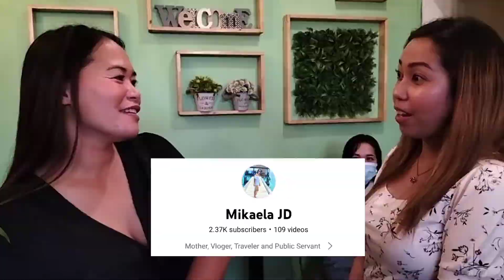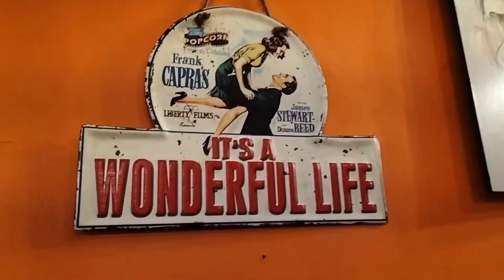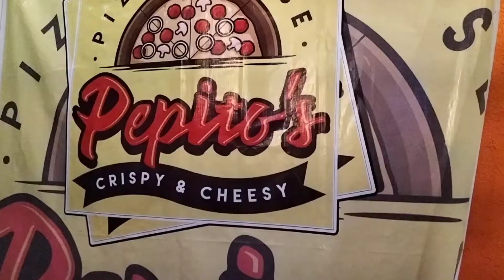Sad No More!!!Pepitos Pizza Zamboanga/Mikaela JD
Ganito pal ka-Bait nag Pepitos Pizza Zamboanga...Dont miss to watch the whole video and visit Pepitos Pizza Zamboanga Located at Canelar, Zamboanga City. Thank you Pepitos..Yum..Yummmm